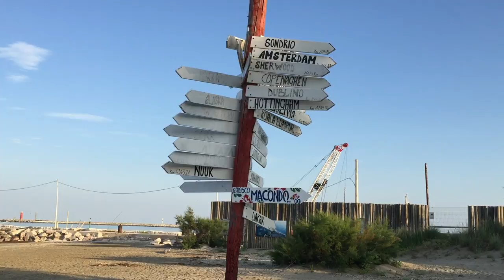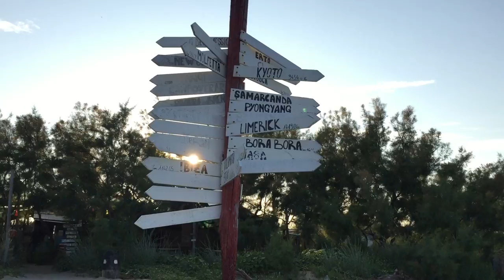Italy, Venice, Lido. Moments. Metropolises sign